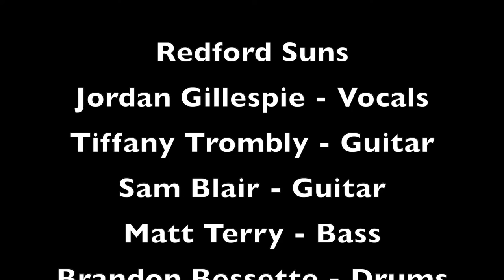Parachute Full Band Cover (w/Redford Suns) LIVE @ Hi-Falls Bar & Grill 4.15.22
Live soundboard audio from my band Redford Suns' last show at Hi-Falls Bar & Grill in Saranac, NY! This show was a blast and we got a bunch of great photos from it so we turned it into a slideshow!